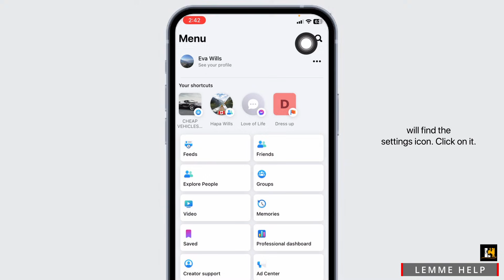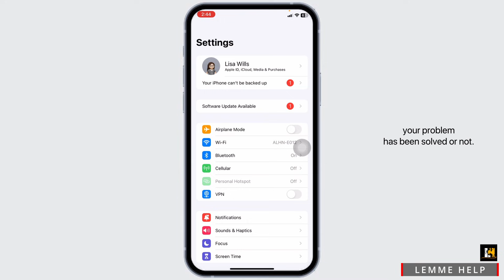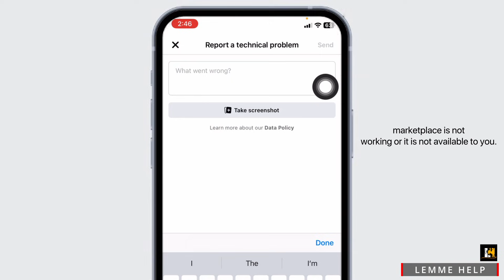How to Fix Facebook Marketplace Isn't Available To You (100% Working)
Hey everyone, in this video, I'll show you how to fix the issue when Facebook Marketplace isn't available to you. If you've encountered this problem and are wondering why you can't access the Marketplace feature, don't worry—we'll troubleshoot it together.

Timestamps:

0:00 - Introduction: Understanding the Issue with Facebook Marketplace
0:10 - Solution 1: Marketplace Eligibility & Age Restriction
0:43 - Solution 2: Facebook Latest Version
01:05 - Solution 3: Clear Facebook Cache
01:30 - Solution 4: Check Internet Connection
01:55 - Solution 5: Contact Facebook Support